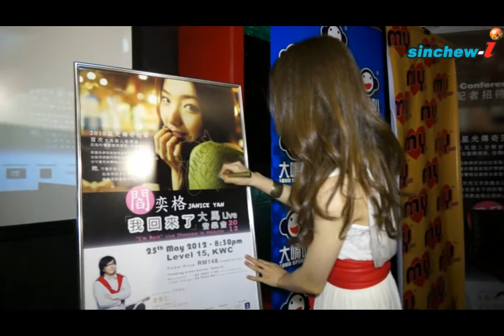閻奕格‧與陳奕迅 黃百鳴合作？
閻奕格自參加台灣《星光傳奇賽》奪冠後，相隔一年，以巡迴音樂會的方式回歸樂壇。在之前香港舉辦的音樂會上，她意外獲得偶像陳奕迅及黃百鳴的到場支持。閻奕格還透露，自己有望與這兩位樂壇及影壇大哥合作哦！